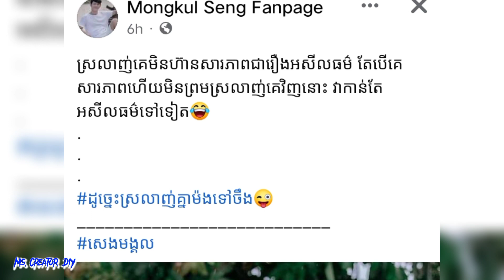ep.198|ទប់លែងជាប់ហើយ! ទីបំផុតលោក មង្គល ប៉ោះពាក្យបបួលស្រលាញ់គ្នាទៅកាន់...| Ms. Creator DIY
សូមស្វាគមន៍ការមកកាន់វីដេអូរបស់នាងខ្ញុំ ថ្ងៃនេះមានអត្តបទថ្មីមួយទាក់ទងនិងលោក មង្គល ដែលជាសិល្បៈក៏ល្បីមួយរូប ។ លោក មង្គល ពេលនេះទប់អារម្មណ៍លែងជាប់ហើយកីបង្ហើបណាក្យបបួលស្រលាញ់គ្នាជាមួយមនុស្សសំខាន់ ពីព្រោះបើមិនសារភាពគឺខ្លាចត្រូវស្តាយក្រោយអស់មួយជីវិត។ ចង់ដឹងទេថានារីម្នាក់នោះជានរណាសូមតាមដានទាំងអស់គ្នា។